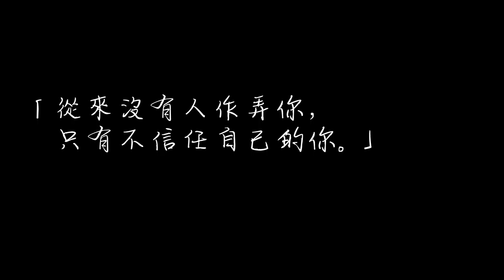【Sosad孖堡】其之五 - 從過去不堪到現在 Double Sad Burger EP05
原來螺絲砒從小已被大春騙，當阿砒明白遠離大春正是解決人生挫敗方法之時，
佢與大春的正面衝突終於爆發...

主演：大春 Big Spring，螺絲砒 Lost Play，7X 7Shing，丁丁 JJ